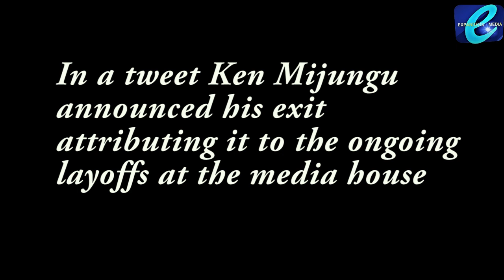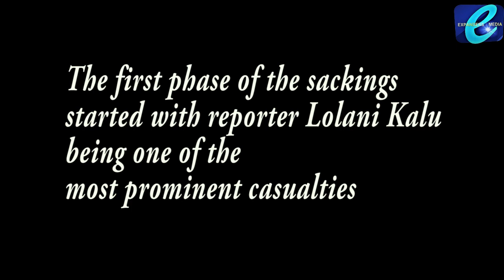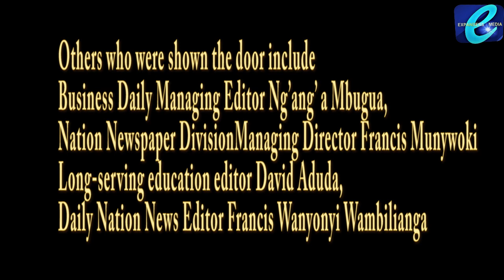SHOCKING NEWS-WHY NTV SACKED KEN MIJUNGU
Its so shocking that Ken Mijungu the news anchor was not Fired out of nothing as many claim .Here are some Revelations we have for you in this video.Subscribe to the Channel.